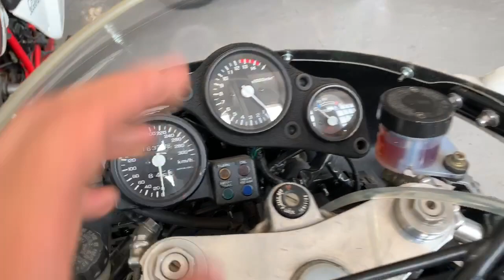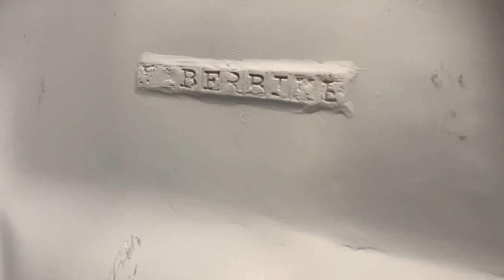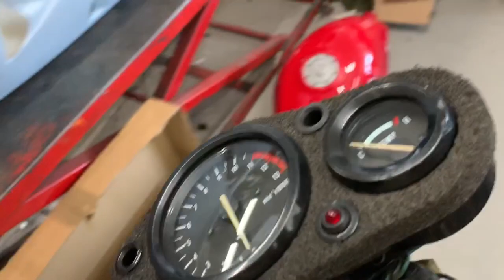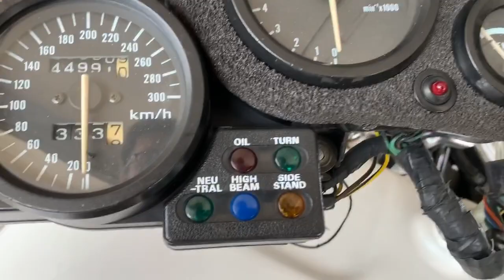Avances sobre el Proyecto HONDA RC30 Réplica - Primeras Impresiones y comentamos Puntos a Abarcar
Presentamos las fibras de la RC30 réplica sobre la moto base RC36 - VFR 750 y comentamos las primeras impresiones.